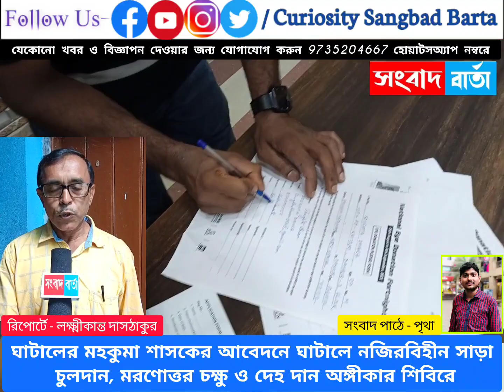ঘাটালের মহকুমা শাসকের আবেদনে নজিরবিহীন সাড়া চুলদান, মরণোত্তর চক্ষু ও দেহ দান অঙ্গীকার শিবিরে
আপনার এলাকার যেকোনো খবর পাঠাতে ও স্বল্প খরচে বিজ্ঞাপন দেওয়ার জন্যে আমাদের সাথে যোগাযোগ করুন 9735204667 হোয়াটসঅ্যাপ নাম্বারে।

@Curiosity Sangbad Barta     @Curiosity Entertainment